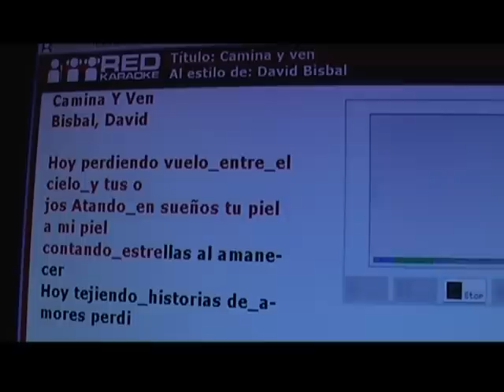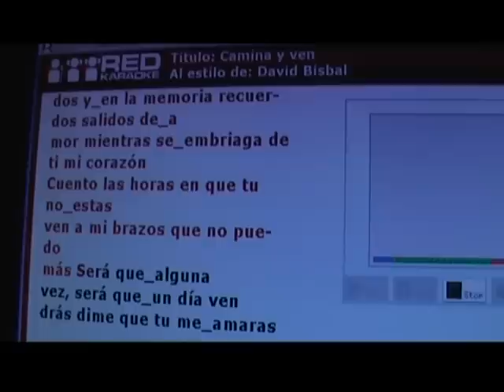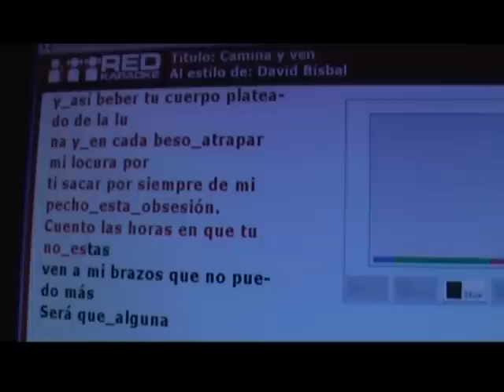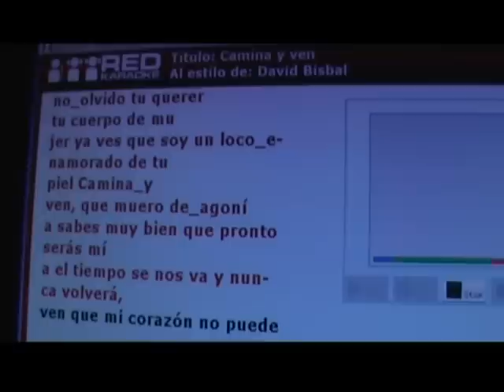CAMINA Y VEN KARAOKE (SIN VOZ)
CANCION DE DAVID BISBAL
alguién me la pidió aunque no es el videoclip pero en redkaraoke tiene mejor audio.